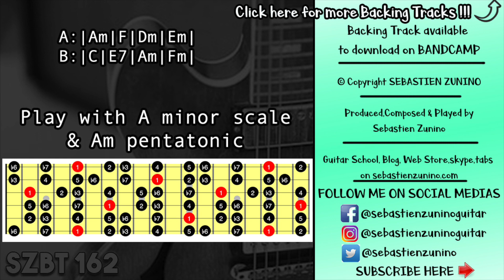Atmospheric Ballad Backing Track in A minor | SZBT 162